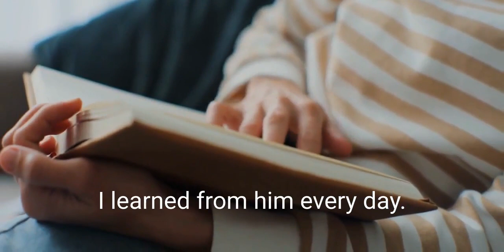Muniba Mazari | ONE OF THE BIGGEST HEROES IN MY LIFE IN MY BEAUTIFUL SON | best speech of muniba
Muniba Mazari | ONE OF THE  BIGGEST HEROES IN MY LIFE IN MY BEAUTIFUL SON | best speech of miniba

Muniba Mazari is lovingly called the “Iron Lady of Pakistan”. She was born in a small village in Balochistan on March 3, 1987. When she was 18, her parents married her off to someone of their choice as Baloch women were seldom made to stay spinsters for long.

After two years of marriage, she met an accident and the car fell in a ditch as her husband had fallen asleep while driving. At the age of 21, Muniba Mazari was left paralyzed for the rest of her life. The tragic car accident left her with several injuries as her backbone was crushed and she sustained multiple fractures to her arms, shoulder, collarbone, and rib cage. Her liver and lungs were injured as well and she remained under treatment.

During her treatment, her doctor kept giving her the bad news about her health. The first shocking news from the doctor to was that she would not be able to paint again owing to the severe injuries on her arms and shoulders. The second appalling news given to her was that she will not be able to walk because of her spinal injury. And the third which was the most painful news for her was that she won’t be able to give birth.

1  motivational video
2  motivational videos for success in life
3  motivational videos 2022
4  inspiration
5  Muniba Mazari  My life lessons 3
6  Hard time on muniba mazari
7  When I was able to sit in a wheelchair
8 I went back home
9   I was discharged
10  I was discharged and I went back home
11 Life-Changing Quote
12  Quotes
13  My life lessons 2
14  How to Build Self Confidence
15  Be Confident, Be You
16  Muniba Mazari
17  Muniba Mazari  My life lessons
18   We all are Perfectly Imperfect
19   Muniba Mazari Story
20    I was 18 years old when I got married